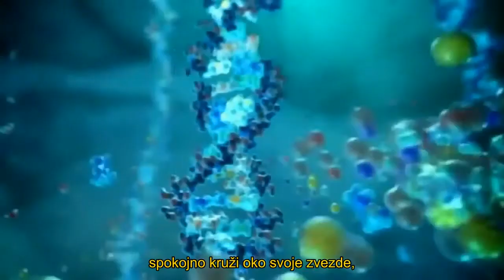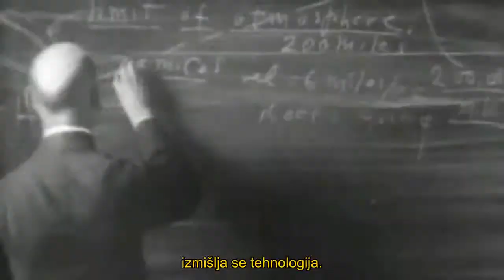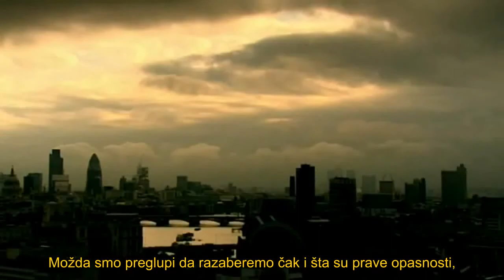Karl Segan - Budućnost čovečanstva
Odlomak iz knjige Plava tačka u beskraju. Segan se osvrće na sadašnje stanje tehnologije i društva i govori o izgledima za budućnost čovečanstva.